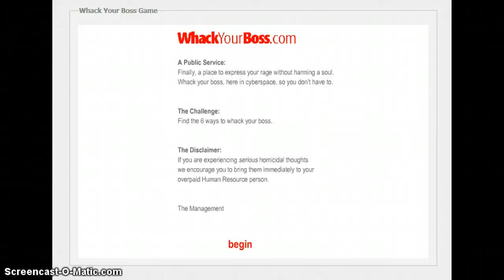Whack Your Boss Game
it very easy!!!